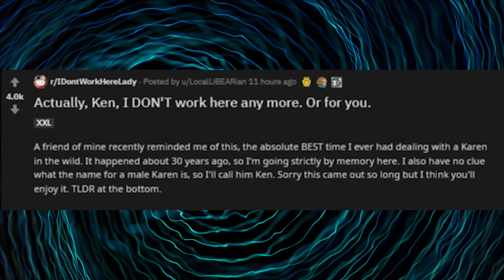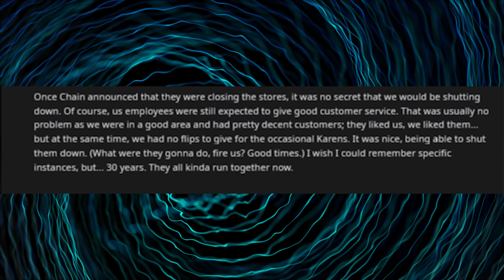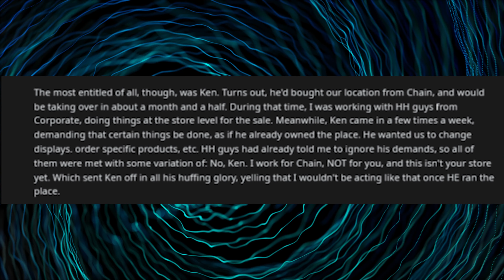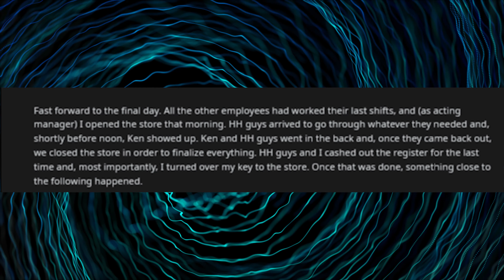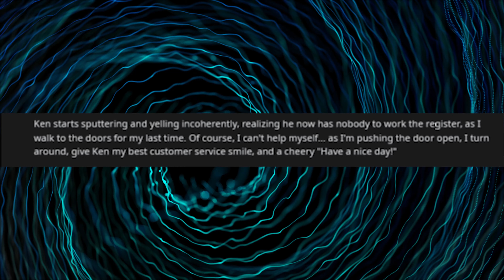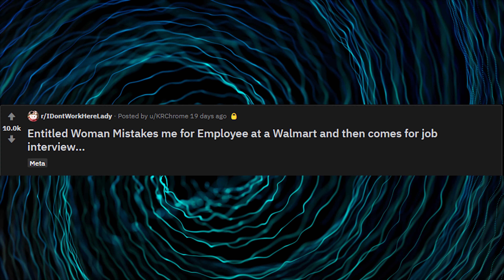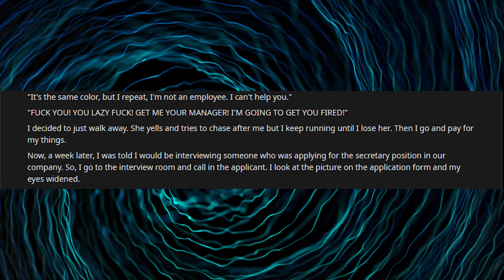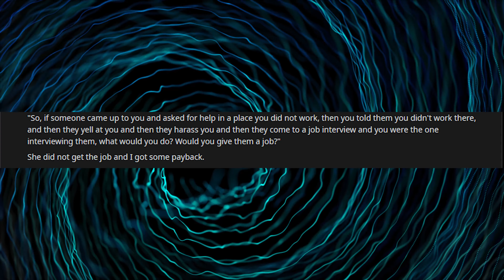you can stay here by yourself!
hii,

thnx for watching my video, if you have any suggestions on what to do next leave it in the comments.
i am currently working on a schedule so keep following me for when i upload more in this week.